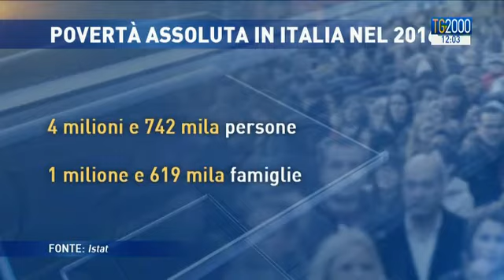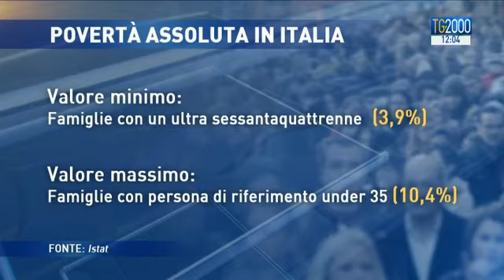L'Italia dei poveri. Quasi 5 milioni nel nostro Paese. Le più colpite le famiglie numerose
Parliamo degli ultimi dati istat che mettono in luce l'Italia degli ultimi. Sono quasi 5 i milioni di poveri assoluti in Italia. Persone che dispongono a fatica di cibo e vestiti. I dati sono riferiti al 2016. Un milione e 600mila le famiglie colpite, in particolare quelle più numerose.  E aumenta anche il numero dei bambini italiani poveri che sale al 12 per cento. Servizio di Maria Sara Farci